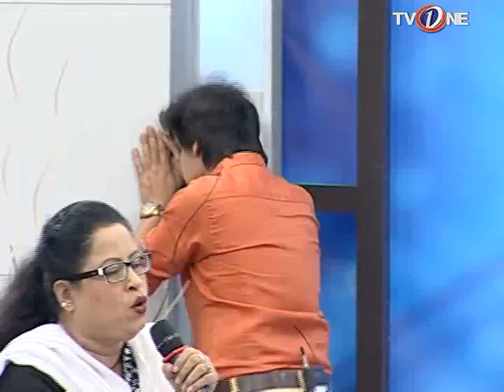Aap ka Sahir | Morning Show | 14th December 2016 | Full HD | TV One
Aap ka Sahir TV One Morning Show 14th  December 2016 Starring  Sahir Lodhi,

Cast: Sahir Lodhi
Directed By: Kashan
Produced By: Junaid Qureshi
Executive Producer: TVOne Global